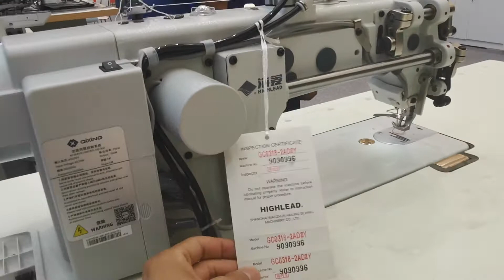GC0318-2ADZY FULL FUNCTION OF TOP AND BOTTON FEEDING